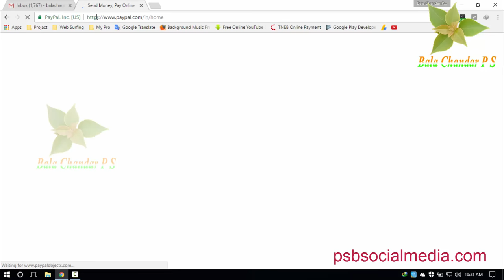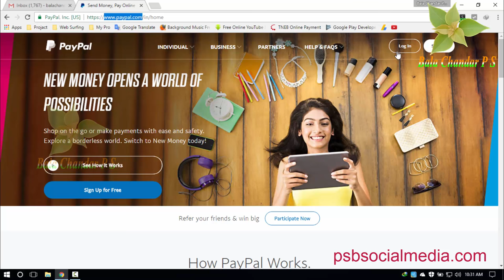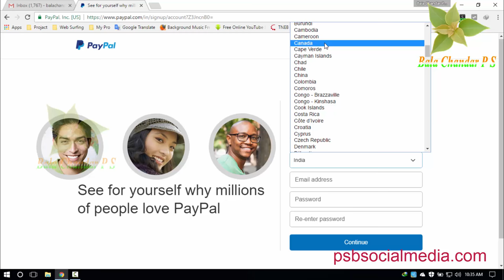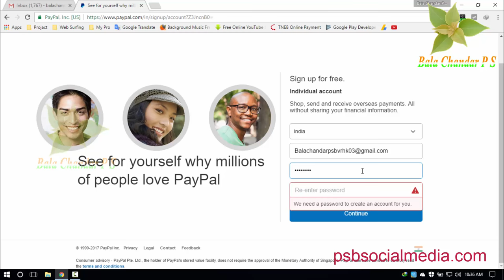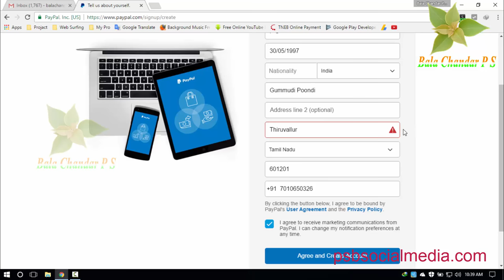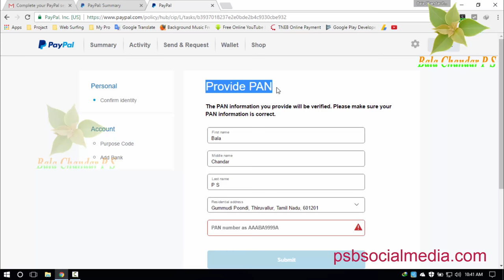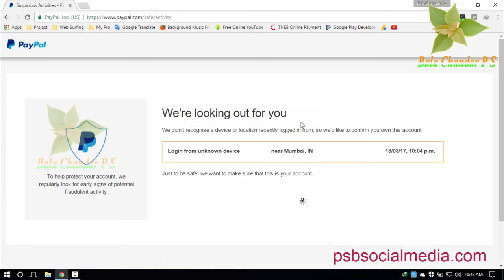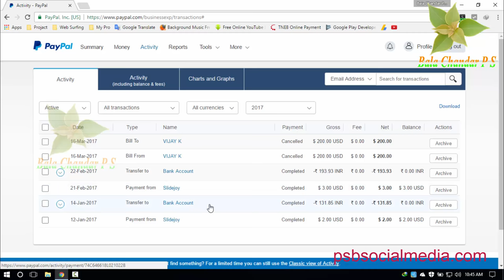How to Create Any Contry Paypal Account In Tamil | Part 1 | Tamil Tutorial | Bala Chandar P S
This channels is all about making money on-line in Tamil,all the videos uploading in this channel is on regional language(Tamil), What are the ways to earn extra or passive persistence income online, This video channel is created by Bala Chandar P S